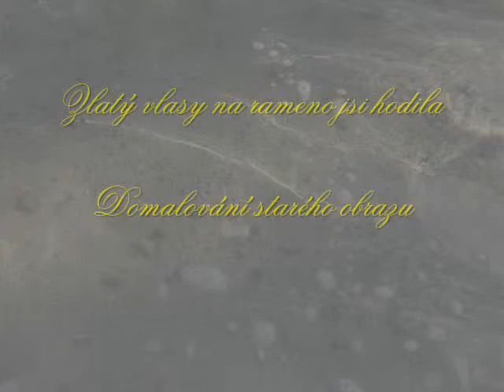Zlaty vlasy na ramena jsi hodila - domalovani stareho obrazu - fragment - 9 10 11